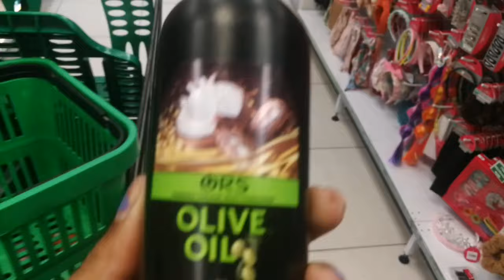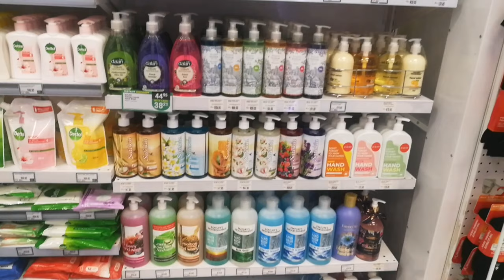Weekly Vlog | Home making | Grocery haul | Hair growth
Hey Loves.

This channel is all about :
motherhood
clean with me
home decor
home making
lifestyle vlogs
weekly vlogs
life updates from time to time
Beauty... of course.
I am not a fashionista but I do love putting together outfits from time to time and love to share.
I do updated make up tutorials from time to time.
I am looking into doing morning and afternoon routines as a mom. Let me know if you would like those.

Lerato Senwelo